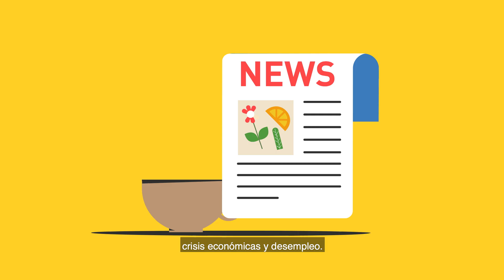¿Qué es el Decenio de las Naciones Unidas de las Ciencias Oceánicas para el Desarrollo Sostenible?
El Decenio aprovechará, estimulará y fortalecerá la investigación oceánica interdisciplinar en todos los niveles, a fin de contribuir a proporcionar los datos, la información y los conocimientos oportunos necesarios para garantizar el buen funcionamiento del océano en apoyo de los ODS de la Agenda 2030.